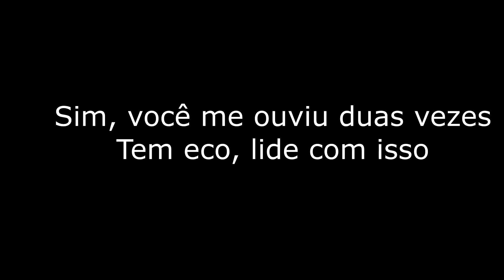Homem Pula a Mureta e Fica Preso, Entenda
Lag ataca o amiguinho e isso é só um resultado possível.